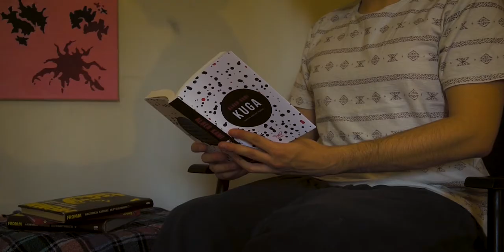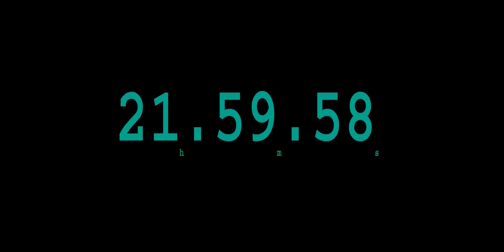Pavle Korać, smer Menadžment umetničke produkcije i medija